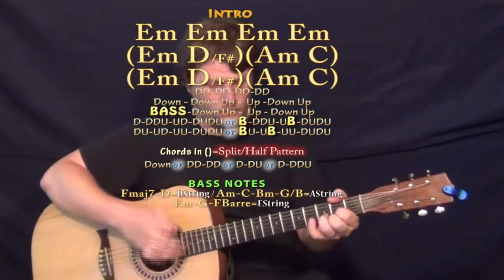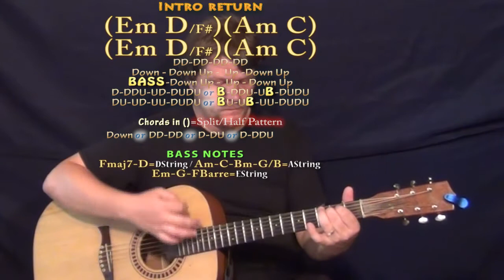You Can't Take Me (Spirit: Stallion Of The Cimarron) Guitar Lesson Chord Chart